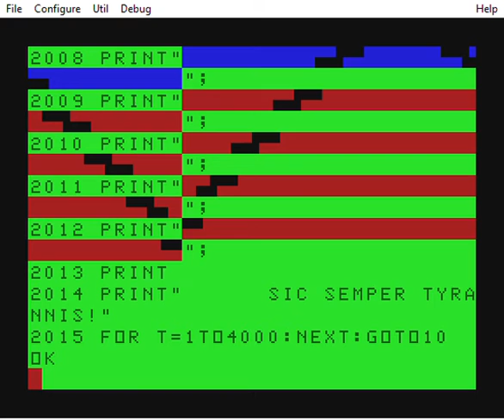UKRAINE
MC-10 computer program in 8-bit BASIC for the TRS-80 Micro Color Computer of the Ukrainian flag and national motto.  God bless the Ukrainian people.  God bless the struggle for freedom and responsible government.